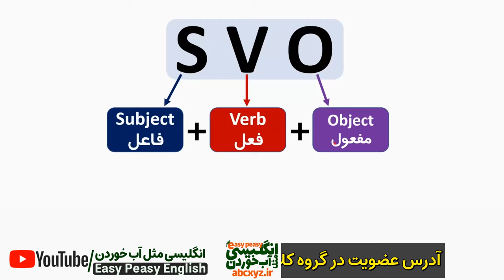یکبار برای همیشه جمله سازی انگلیسی رو با بهترین روش یاد بگیر و استاد انگلیسی شو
بهت قول میدم اگر این قانون جمله سازی انگلیسی رو یاد بگیری به اندازه 15 سال در یادگیری زبان انگلیسی از بقیه جلو میزنی. این فرمول جمله سازی در زبان انگلیسی را به بهترین و جدیدترین روش با جمله های مثال در زمانهای مختلف انگلیسی برای شما بیان کردیم که یکبار برای همیشه اونها رو یاد بگیرید.
توجه داشته باشید که یادگیری جمله سازی انگلیسی باعث میشه به راحتی مکالمه انگلیسی داشته باشید و انواع و اقسام جملات کاربردی انگلیسی رو خودتون سریع بسازید. این قانون مهم در یادگیری زبان انگلیسی و مکالمه زبان در سطح مبتدی و سطح متوسط و سطح پیشرفته به دردتون میخوره و همه باید این قانون رو بلد باشید تا بتونید مکالمه انگلیسی روان با ساختن جملات داشته باشید.
دلیل اصلی اینکه بسیاری از زبان آموزان پس از سالها کلاس رفتن و پکیج و دوره خریدن نمیتونن مکالمه انگلیسی داشته باشن دقیقا همینه که به جمله سازی انگلیسی آشنا نیستند و فکر میکنند همه چی رو میتونن از فارسی به انگلیسی ترجمه کنن و جمله بسازند.
امیدواریم از این درس لذت ببرید و خوب تمرین کنید و یکبار برای همیشه استاد جمله سازی انگلیسی بشید.
00:00 بهترین روش جمله سازی انگلیسی
00:20 کلاس رایگان انگلیسی مثل آب خوردن آنلاین
00:37 قانون svo برای جمله سازی انگلیسی
02:06 جمله سازی انگلیسی زمان حال ساده
02:53 جمله سازی انگلیسی زمان حال استمراری
03:35 جمله سازی انگلیسی زمال آینده ساده
04:02 جمله سازی انگلیسی در زمان گذشته ساده
04:32 ساختن جملات زمان گذشته استمراری
05:2 جمله بندی انگلیسی جملات مثال زمان آینده استمراری
05:58 جمله سازی زمان حال کامل انگلیسی با جملات مثال
06:47 فرمول ساختن جملات انگلیسی زمان گذشته کامل

جمله سازی در زبان انگلیسی با زمان های زبان انگلیسی با مثال قانون اصلی جمله انگلیسی

جمله سازی با کلمه اساسی Take در انگلیسی با جملات کاربردی و تلفظ و معنی فارسی